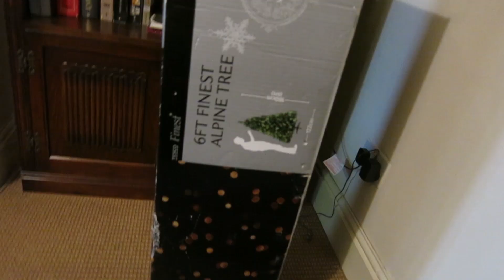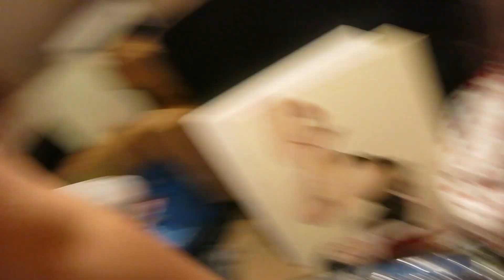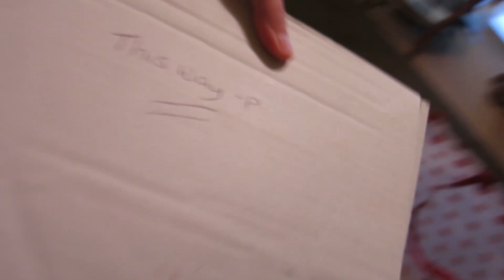DECORATING MY CHRISTMAS TREE | MoreCherry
★ VLOGS ☆ TRAVEL ☆ LIFE ★